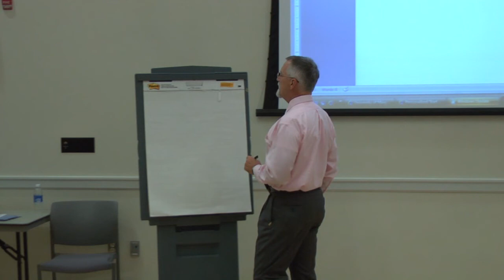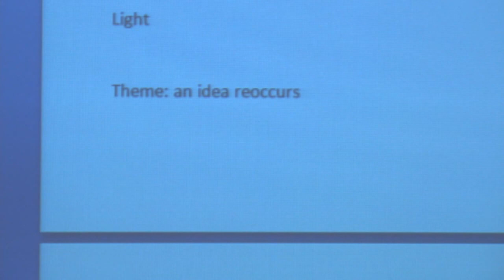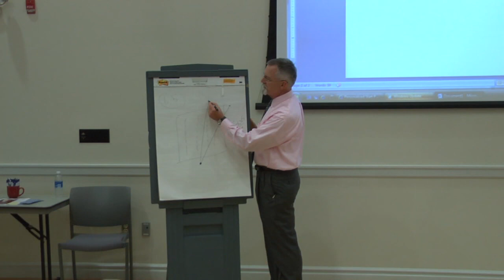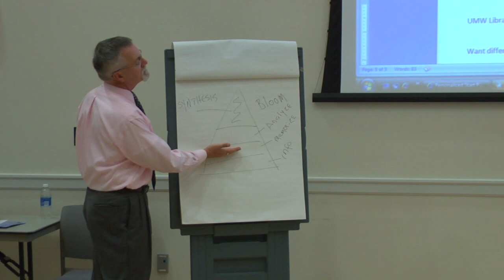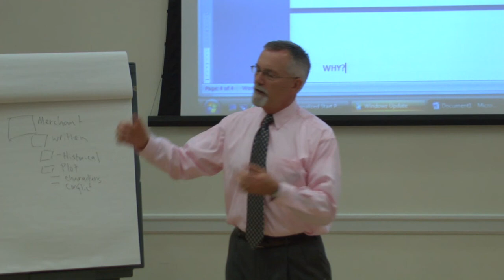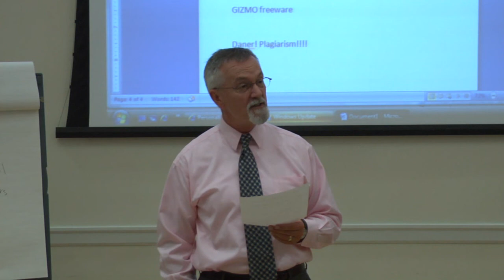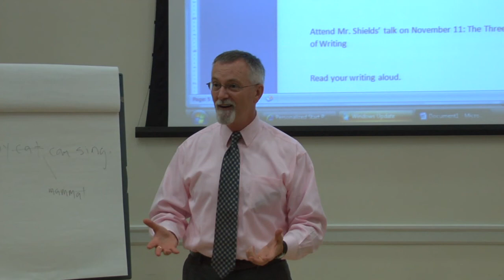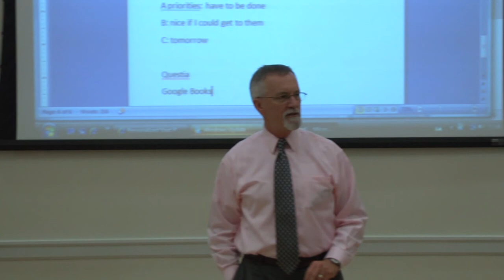Charles Shields UMW